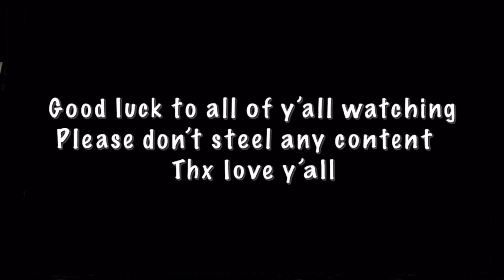The best submission For MobileBoysEC